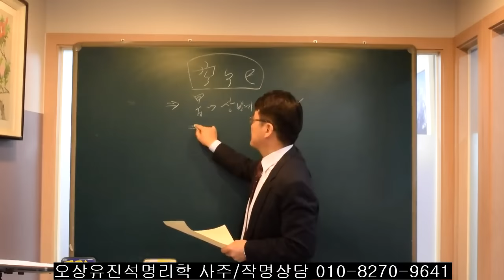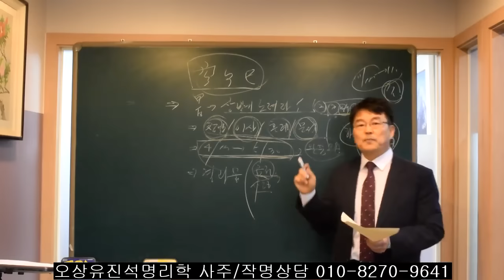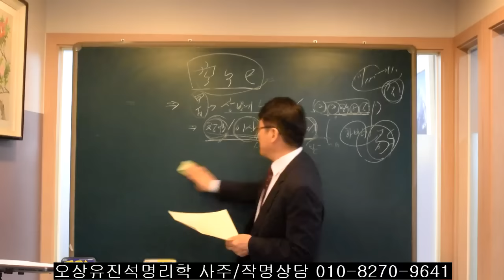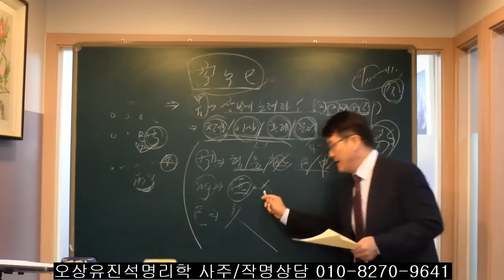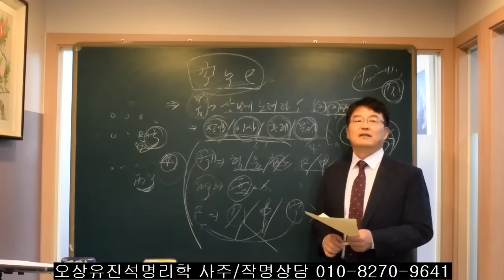사주에서 寅/卯/巳가 있는 사람들은 2024년 상반기에 이런 부분을 노려라!! 오상유진석명리학강의